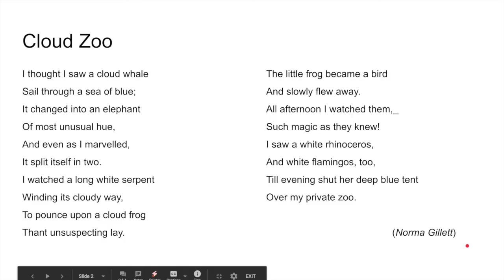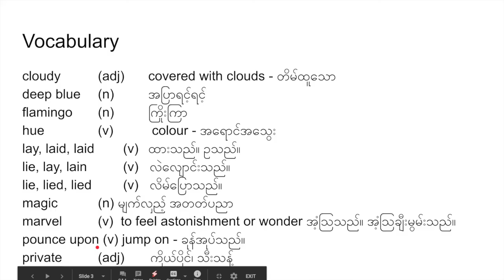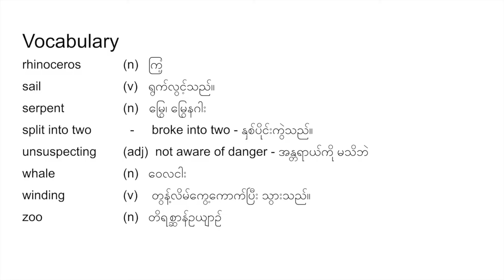Cloud Zoo - Grade-11 Poem (Explanation in Myanmar)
Title - Cloud Zoo
Poetess - Norma Gillett
Explained by Saya Kyaw Htet Po
For Myanmar High School Students